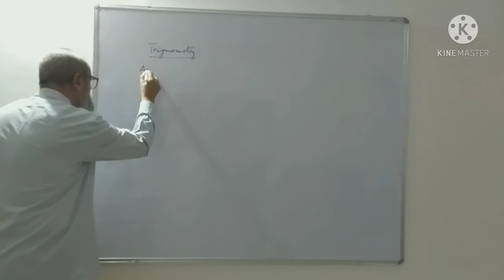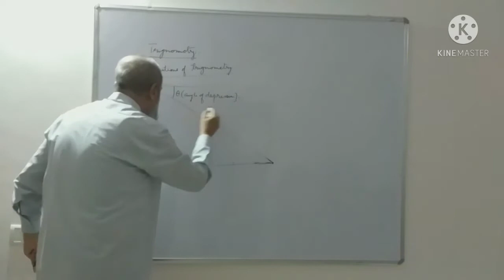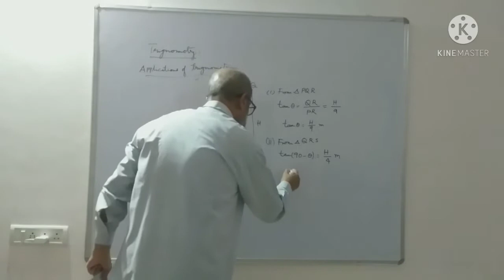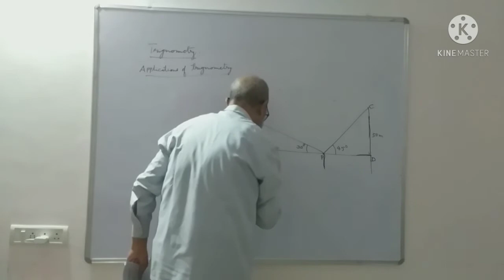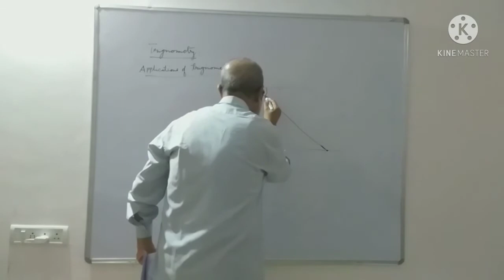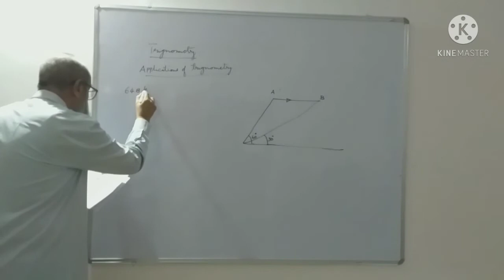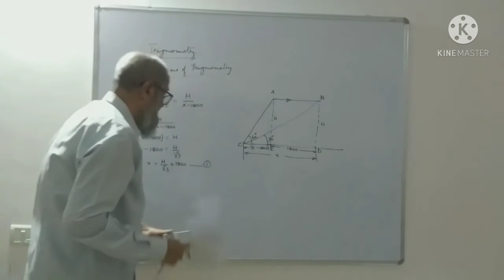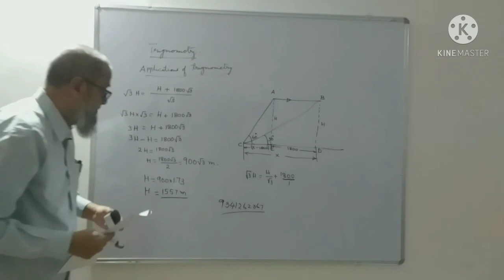Trigonometry 10th Standard (KSEEB) | Part-6